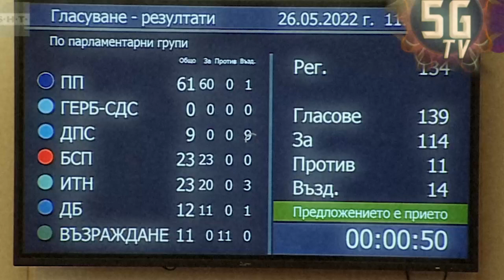Дани Папазов в парламента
Дани Папазов с обръщение към Кирил Петков и всички депутати.